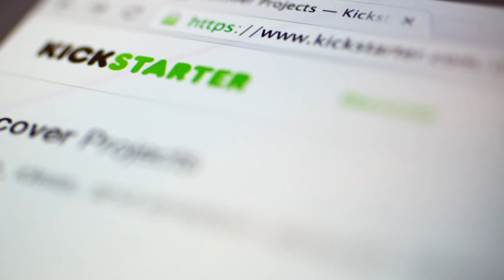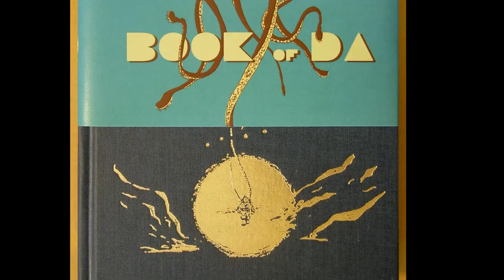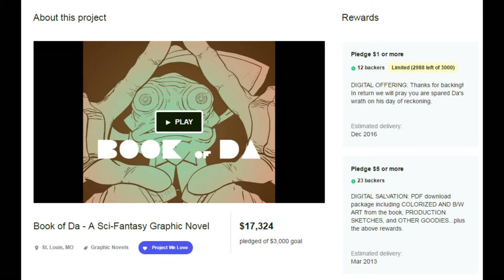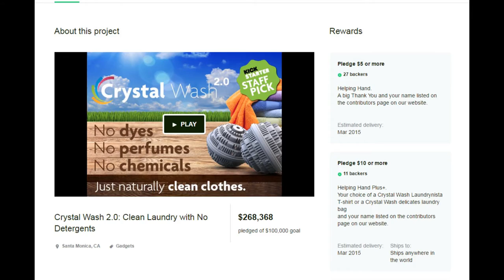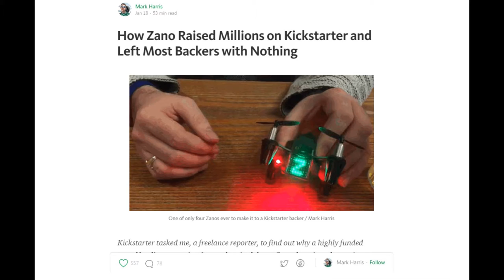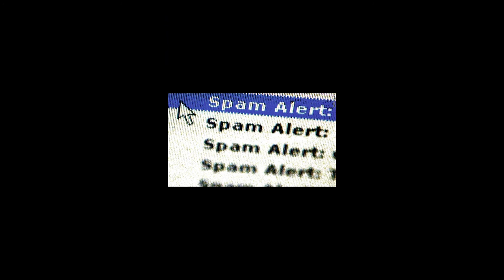Freelance 101 - Kickstarter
The ins and outs and really the foundational pillars of running a Kickstarter from my perspective.